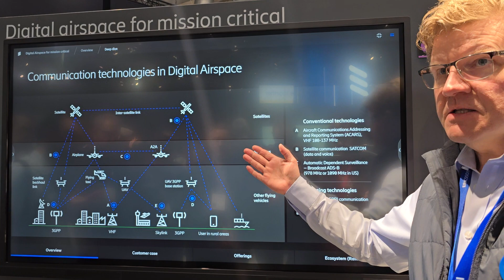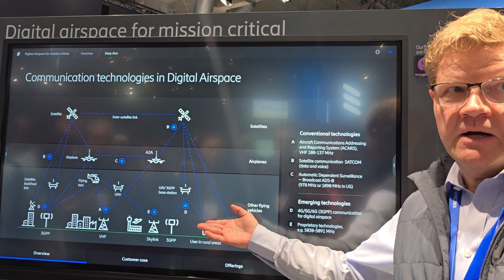Demo de Ericsson sobre conectividad aérea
Demo Ericsson sobre conectividad aérea en el MWC Barcelona 2024